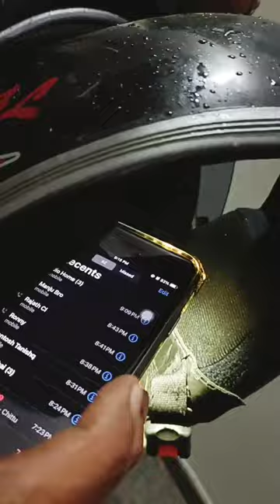snake in helmet . part 1 . keep watching our channel .be careful